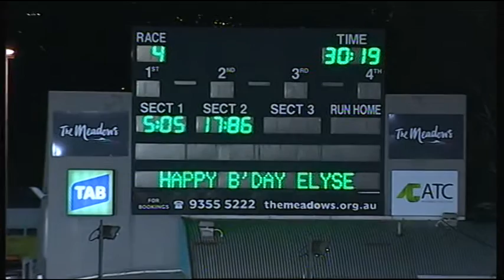MEA SAT 08 AUG 15 R4